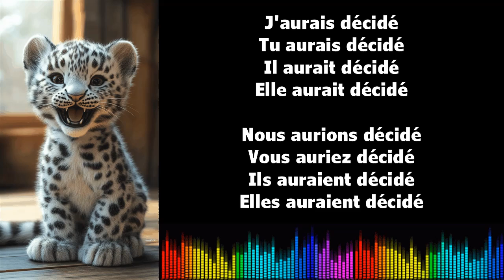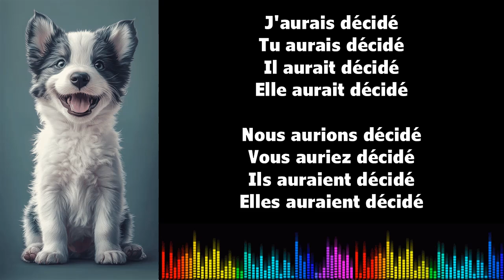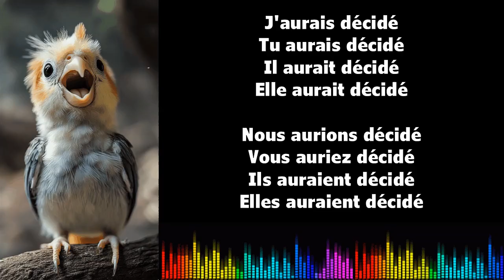♫ 음악으로 프랑스어 배우기 ♫ I DÉCIDER I Conditionnel Passé